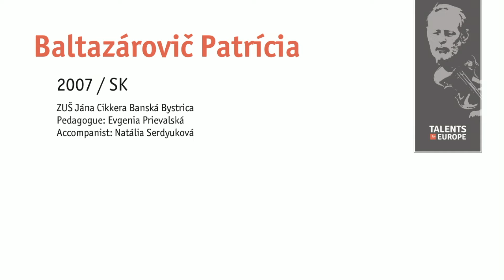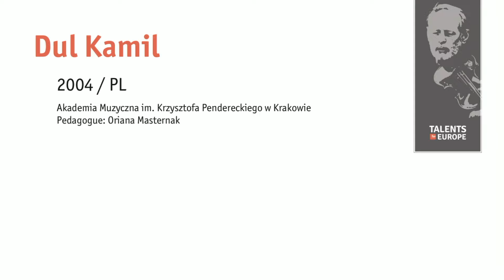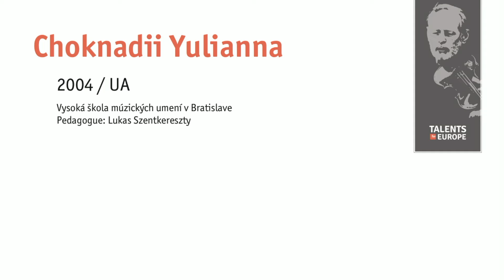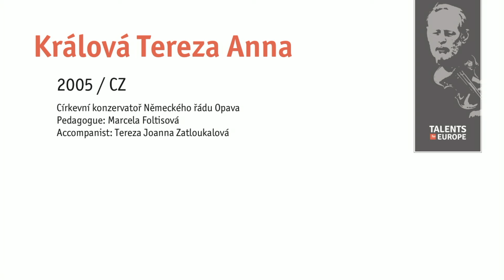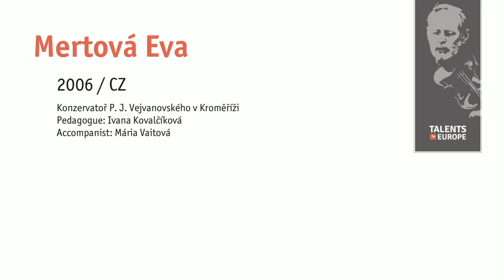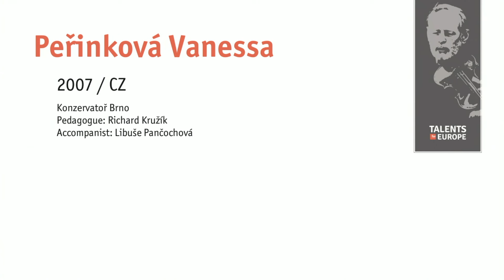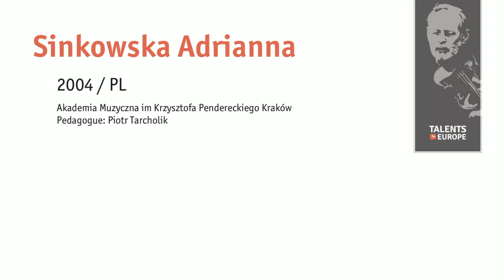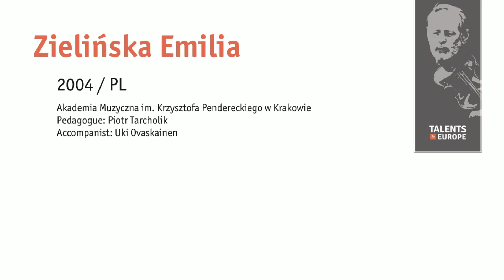Talents for Europe 2024 | IV. category of violin I. round | June 19th, 2024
00:00:00 Baltazárovič Patrícia
00:05:41 Bernášek Lukáš
00:11:02 Bohovičová Simona
00:16:59 Čanji Darija
00:22:21 Dul Kamil
00:28:38 Choknadii Yulianna
00:34:20 Janíček Adam
00:41:00 Jastrzębski Jan
00:47:32 Králová Tereza Anna
00:53:44 Kubíčková Julie
00:00:07 Kuta Weronika
01:06:16 Mertová Eva
01:12:10 Mońko Amelia
01:18:00 Pasierbska Małgorzata
01:23:18 Peřinková Vanessa
01:29:14 Sekulska Julia
01:35:38 Sinkowska Adrianna
01:41:36 Telecký Lukáš
01:48:26 Wilewska Gaja
01:54:53 Zielińska Emilia
02:01:05 Žáčková Amélie
02:06:54 Mácz Kende